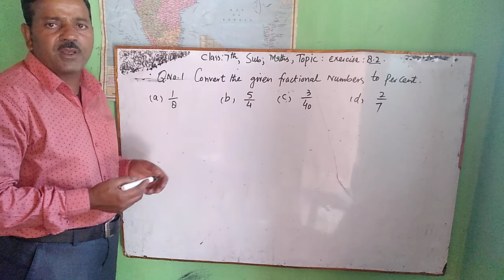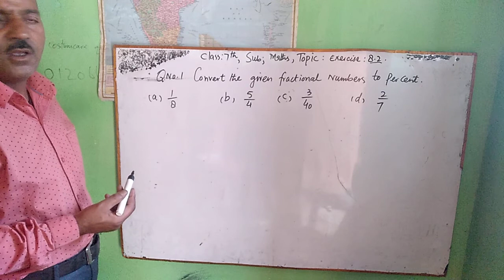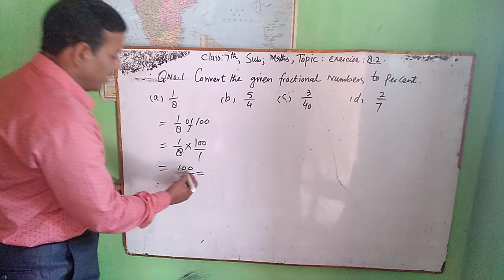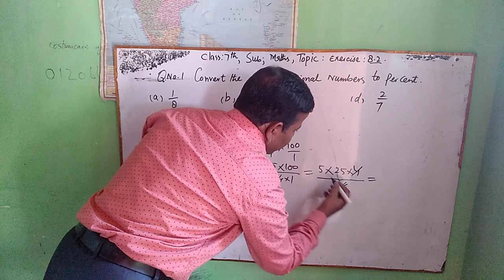Class:7th, Sub:Mathematics, Ex. 8.2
Abdur Rashid Khan, Govt UPS Mohalla Jamal Khan Zirhama Kupwara